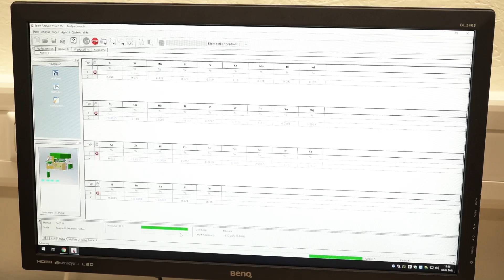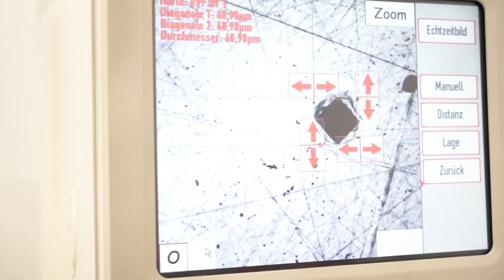Unterlenkerkugel eingebaut und kaputt gemacht / Besuch im Prüflabor GRANIT@WORK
Miese Qualität oder hochwertiger Stahl? Wie findet man das heraus? Mari wechselt die Oberlenker- und Unterlenkerkugeln an einer Scheibenegge und nimmt euch danach mit in das Qualitätsmanagement-Labor, in dem alle GRANIT-Produkte auf Herz und Nieren geprüft werden, vom Taschenmesser bis zur Pflugschar. Da kommt man sonst nicht so einfach hin!
Und danach geht's auf's Feld zur Bodenbearbeitung mit einem Fendt Schlepper.

Noch keinen Partnershop-Zugang? Dann jetzt hier registrieren